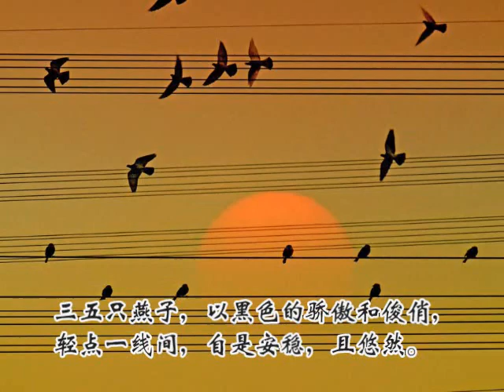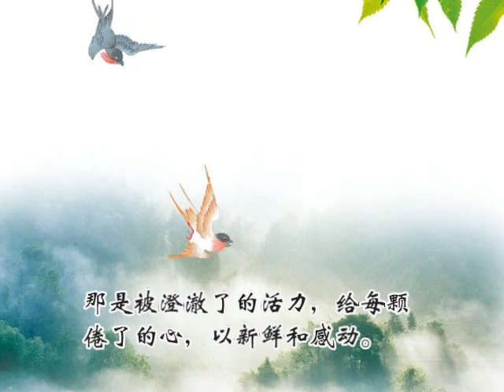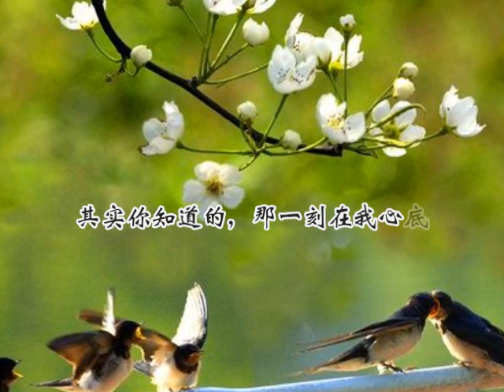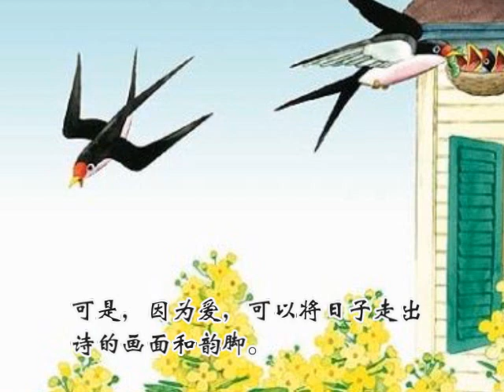燕子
作者：雪霏
朗诵：藤蝉

祝美丽的燕子（鸽子）生日快乐，青春永驻，健康幸福！